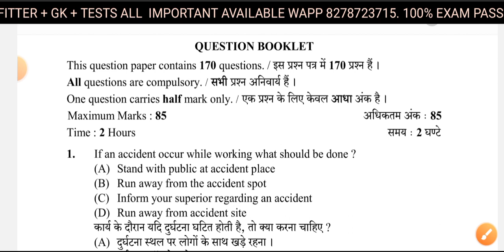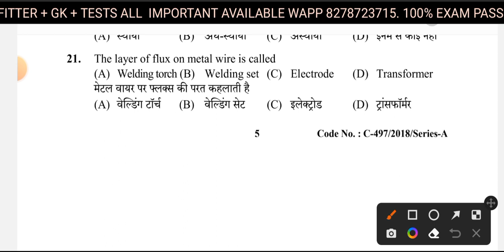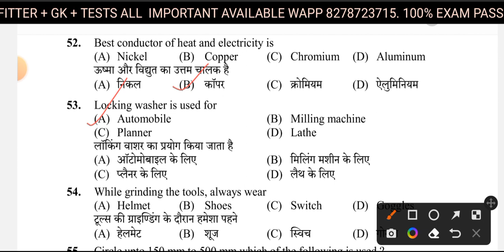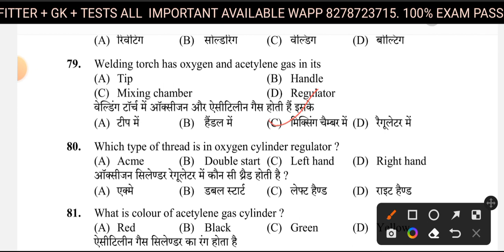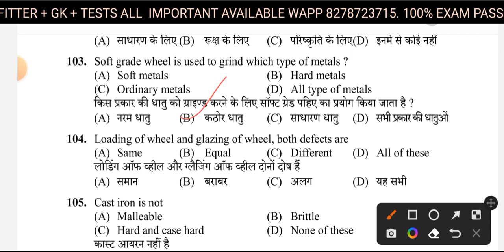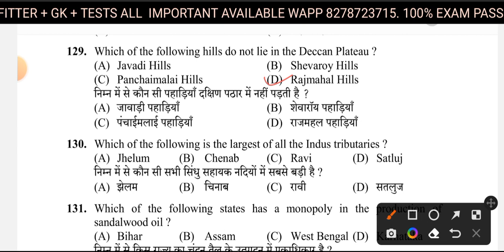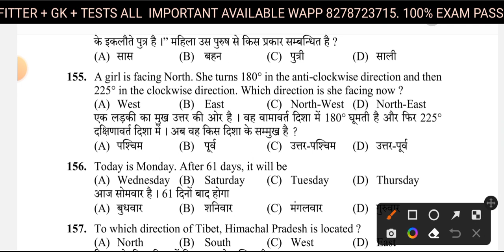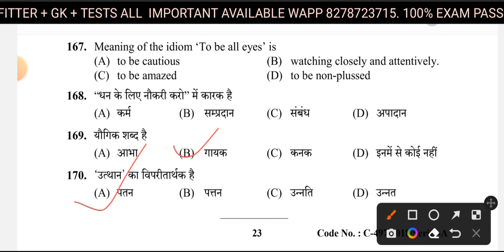Hp Fitter Hyd Mechanical Previous Solve Questions Paper | Hp Fitter Hyd Mechanical 976 Online Course